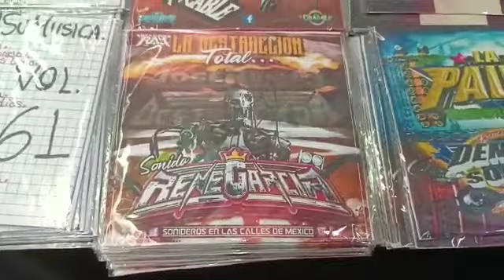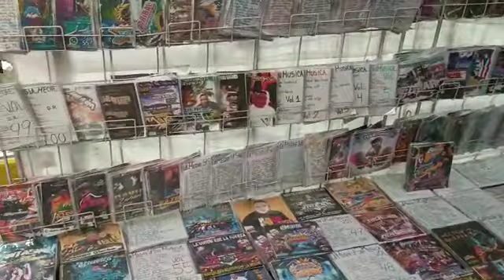⭐DISCOS RAY LA MERCED CDMX⭐ 🚦🚥SONIDO RENE GARCIA🚥🚦